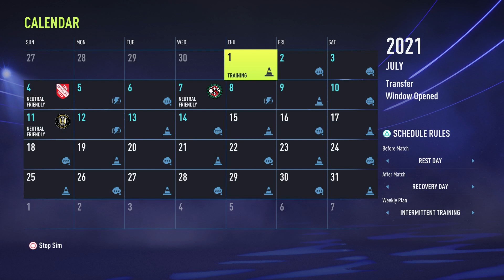Fifa 22 Create a club CAREER MODE Ep#2 Our first games